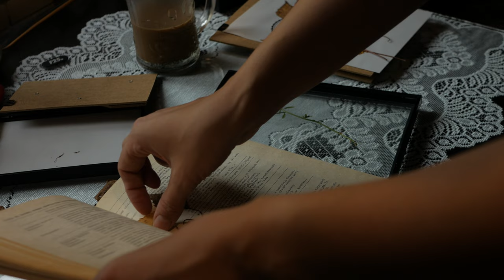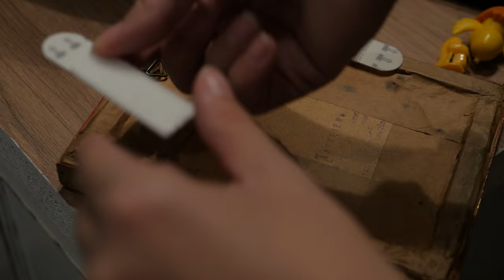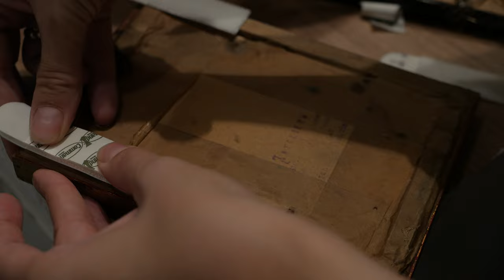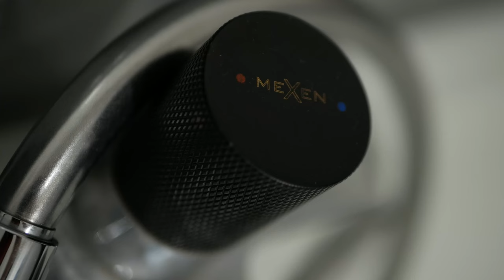Niesamowita metamorfoza łazienki za 1500 zł!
Cześć! W końcu czas  na podsumowanie remontu naszej łazienki! Zobaczcie, jak nam się udała ta niesamowita metamorfoza za jedyne 1500 zł!

Tutaj linki do pozostałych odcinków z prac nad łazienką:
- TANI REMONT ŁAZIENKI! Zaczynamy metamorfozę wnętrza
- WYKŁADZINA ZAMIAST PŁYTEK W ŁAZIENCE
- RENOWACJA STAREJ SZAFKI i biały montaż w łazience

Paradoksalnie, to pomieszczenie, które wyglądało chyba najlepiej. Na pierwszy rzut oka można było go normalnie używać, no ale... jednak wymagało konkretnego liftingu. Płytki, choć w niezłym stanie, nie przekonywały nas swoim kolorem, armatura niby działała, ale przez lata kamień zrobił swoje. Ten remont był trochę poligonem doświadczalnym. Wszystko robiliśmy pierwszy raz, sami.

Wszystkie linki są afiliacyjne. Kupując poprzez nie, wspierasz nasz kanał:)

Jeśli się wam podobało, to pamiętajcie, że jest wiele form, którymi możecie nas docenić i wesprzeć:
- kliknąć łapkę w górę, napisać komentarz i udostępnić film rodzinie i znajomym, by jak najwięcej osób go zobaczyło
Dla nas to duży znak, że chcecie nas oglądać regularnie
- oglądać reklamy przy naszych filmach, dzięki czemu nam wpadnie trochę grosza, a z waszej kieszeni on nie ubędzie
- wesprzeć nas finansowo (już od 5zł!) na Patronite Całe wsparcie przeznaczamy na rozwój kanału i siedliska:)
- postawić nam kawę na: buycoffee.to/siedliskomarcinowka

Jesteśmy Ola i Marcin. Remontujemy starą chatę z bala w lesie.

Dawno temu, żyjąc w wielkim mieście, postanowiliśmy coś w życiu zmienić. Chcieliśmy mieć miejsce, w którym czas będzie płynął wolniej, a my będziemy mogli żyć prościej i bliżej natury. Tak, powolutku, zaczęła w nas kiełkować myśl o domku na wsi. Trwało to długo, poszukiwania nie były łatwe, ale w końcu znaleźliśmy naszą sielską chatkę w lesie. Stary dom z duszą. Nasze siedlisko nazwaliśmy prosto - Marcinówka. Wiemy, że przed nami jeszcze wiele pracy, nerwów, ale i radości, by nadać mu pełnię blasku. Jeśli chcecie wyruszyć w tę podróż razem z nami, to zostańcie tu na dłużej! Zapraszamy.